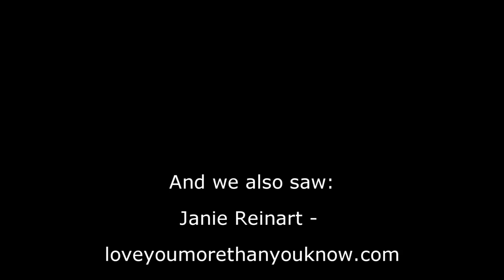John Gorman & Larry Morrow - Cleveland Radio Legends at Weekend of the Pooka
15 September 2012 Cleveland Radio Legends John Gorman & Larry Morrow appeared at Bedford Ohio's Weekend of the Pooka (Meet the Authors) and graced me with a rare interview delving into some of the unique history of Cleveland and Cleveland Radio ... especially WMMS (The Buzzard!) and WIXY! Actual interview starts at 1:12 minute marker.

Wikipedia fun facts to know and tell:
"John Gorman is a radio personality and author from Cleveland, Ohio. He has a long history in media, but most notable is his 13 years at WMMS in Cleveland. In the 1970s, his innovative marketing of WMMS turned a nearly defunct station into one of the most popular in the United States. The station became legendary in promoting local and upcoming talent to the national spotlight. It was his ability to recognize, develop, and motivate talent that made WMMS the legend it became. He also had an uncanny ability, as did the rest of the WMMS staff, to stay in touch with the listening public and his programming reflected this. He knew good music when he heard it, trusted his staff when they made music add recommendations and found a way to make almost any flavor of music fit the wide open WMMS format calling it all Rock and Roll. His efforts earned him various industry awards and acknowledgments. In 2007, Gorman published his first book, The Buzzard: Inside The Glory Days of WMMS and Cleveland Rock Radio."

Larry Morrow also has a book out called "This is Larry Morrow" and Gray and Company, Publishers writes:
"Larry Morrow was a Cleveland radio DJ and host for more than four decades. He became popular for his upbeat personality and gentle good humor, and he earned the nickname Mr. Cleveland for his active role in promoting Cleveland's turnaround in the 1980s and 1990s. He came to Cleveland from Detroit in 1966 to join the innovative rock-and-roll station WIXY 1260. He later hosted morning shows on 3WE, WERE, WQAL, and Sirius Sattelite Radio. He has been master of ceremonies for important civic events, including the grand opening of Cleveland Browns Stadium and Cleveland's official bicentennial ceremony, and has been chosen to introduce five U.S. presidents. He was inducted into the Radio and Television Hall of Fame and is the only Ohio Broadcaster nominated to the National Radio Hall of Fame. He makes more than 100 appearances every year, many of them for charity, and lectures to colleges, high school students, and high level businesses and healthcare institutions on effective communications."